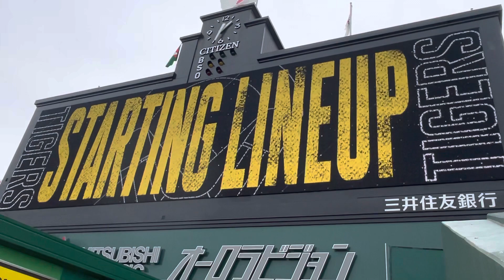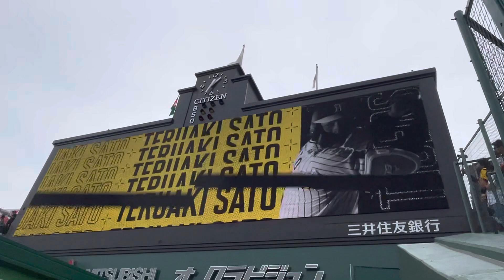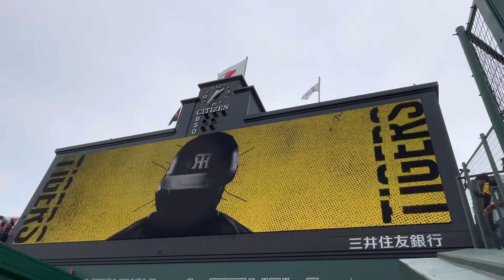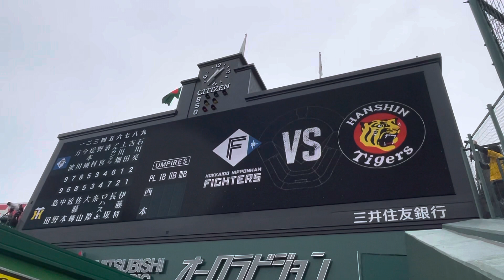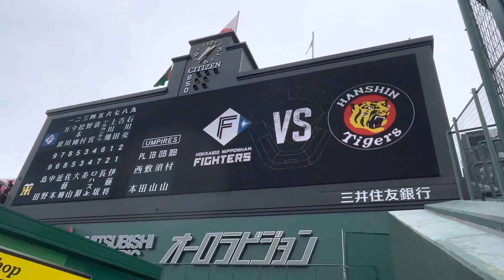【新庄BIG BOSS聖地凱旋最終日］阪神タイガース✨スタメン発表🐯先発 伊藤将司 投手 22.6.5. 🆚北海道日本ハムファイターズ🏟 《交流戦》阪神甲子園球場